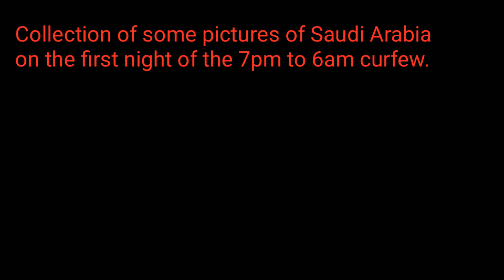Curfew in Saudi Arabia 2020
Collection of pictures/images of the first night of the 7pm-6am curfew imposed in Saudi Arabia kingdom-wide as a measure to slow down, if not to totally stop, the spread of the COVID-19 disease (the disease caused by the Novel Coronavirus or 2019-nCoV).

Photo credits:
1. Arab News Facebook page;
2. Saudi Buzz Facebook page;
3. Riyadh Connect Facebook page.

BGM in the video:

Track name: "Epic Cinematic Hip-Hop" by Infraction

"Epic Cinematic Hip-Hop" is powerful epic track. I used hip-hop beat, strings, orchestra. This track is nice for sport, workout, fitness, travel, vlog, corporate, inspirational videos.